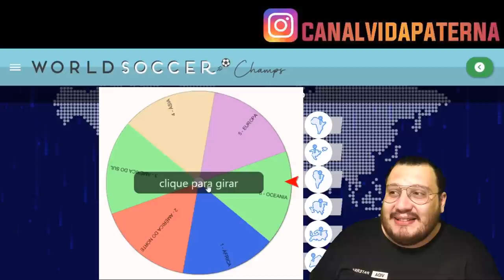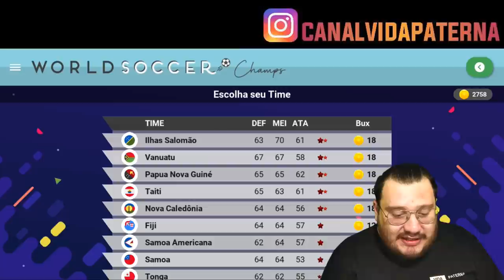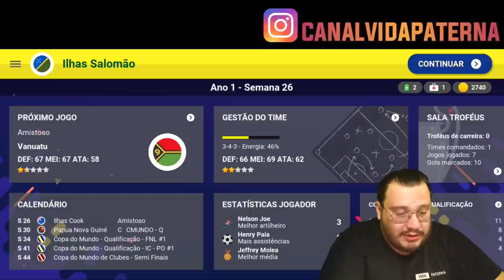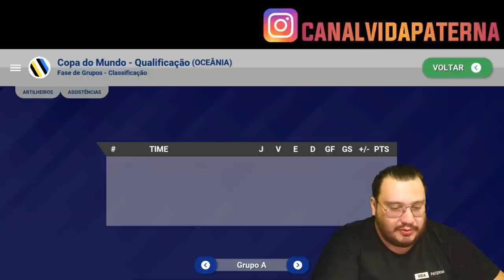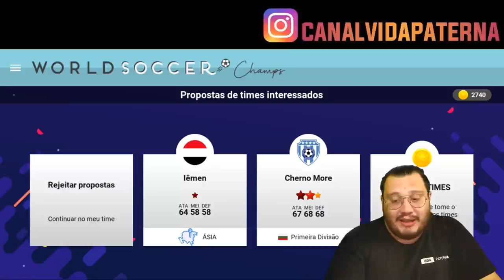WORLD SOCCER CHAMPS | A ROLETA VAI DECIDIR NOSSO FUTURO!!! | SOCCER CHAMPS SELEÇÕES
FALA GALERA!!

NOVA SÉRIE DE SOCCER CHAMPS NO CANAL E NESSA NOVA SÉRIE A ROLETA VAI DECIDIR O NOSSO FUTURO! SERÁ QUE VAMOS PARA UM CONTINENTE BOM OU PARA UMA SELEÇÃO TOP? ENTÃO VEM CONFERIR ESSE NOVO VÍDEO DE WORLD SOCCER CHAMPS!

TMJ ABS,

VP